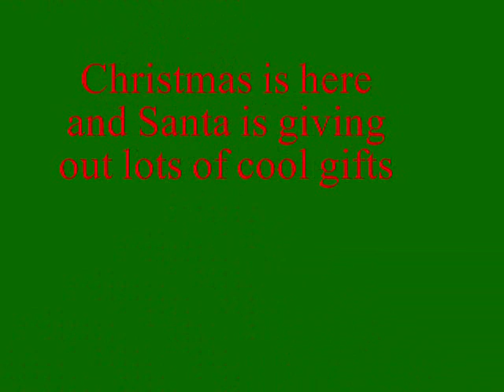Kids Smile at Christmas